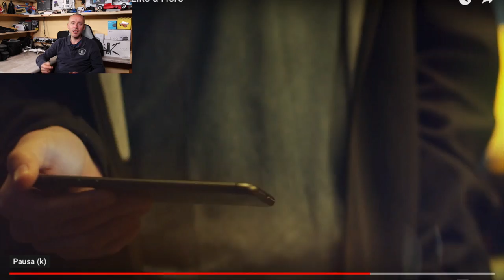DJI TELLO NUOVA VERSIONE IRON MAN!! COME PUBBLICITÀ NON LI BATTE NESSUNO!!!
Link Utili

         ❖❖❖❖❖❖❖❖❖❖❖❖❖❖Contatti❖❖❖❖❖❖❖❖❖❖❖❖❖❖❖